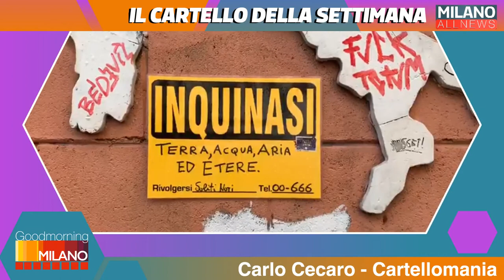GoodMorning Milano 14/10/20 - Nuvola di mare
Oggi puntata di GoodMorningMilano dedicata all'ambiente. Ospite in studio Matteo Brasili, l'ideatore della nuvola di mare.